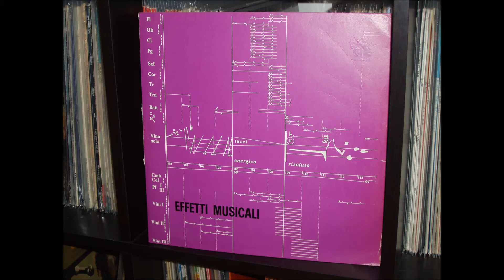Piero Umiliani - Momento Ritmico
omnicron library lp